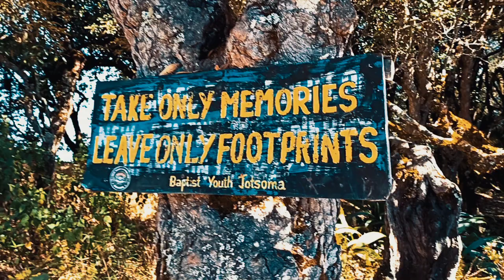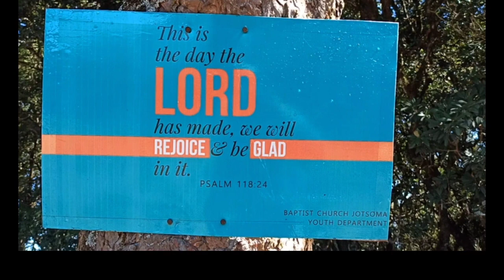Pulie Badze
The Story of Puliebadze
Pulie Nakhro, son of Khrutshie hails from 'ZOTSHUMA' now Jotsoma. He resided at Phezhu, Jotsoma. Pulie was a physically well built and renowned person.
Pulie's parent wanted him to marry a wholesome and well tempered lady. So they arranged his marriage to Chaselie-u of Geisuonuomia Clan from Kewhizhu. After his marriage he wished to host a feast. So the couple waited eagerly for the annual harvest of their cultivation. But when the crops were about to ripen he noticed that an animal was destroying their crops and became worried. So, Pulie set up to slay the animal. In order not to fail the killing, he sharpened his Dao and spear so finely that when he threw his spear on the bed of grass 'Zutshu'. The weeds and grass were finely cut through. satisfied with his preparation, he set out towards their field known as 'Puliekhu' to wait for the animal. On seeing a big snake 'Tinyhu Rapfhe' destroying their crops at the wee hour. He threw his spear at it but the snake got away with the spear well lodged on its body.
Returning from His hunt, he narrated his story to his wife and soon after he fell very sick. His wife performed rituals for his recovery. But instead his condition worsened. frail hearted his wife lamented" what will become of me after you are gone" Pulie replied, "Since we do not have any children you will surely be dejected, but in remembrance of me after my death, our ' Tsakrakhralie Zie' field shall be yours.
After  Pulie died his villagers went in search of the snake, and found that the snake entered a hole at the foothill of 'Sopfunuo Tsiekhie' and lay dead. But the spear of pulie was found near the entrance of the hole.
On the Day of his death, Pulie's father mourned his son crying out "Pulie who wouldn't hold the feast!"and from the top of the hill Pulie was heard responding, "Ho! Ho!" So, His father erected a stone platform as a seat for his son at the top of the Hill, believing his son to be residing over here. Thereafter this hill became to be know as "Puliebadze".

Source : 'The Life story of Puliebadze' put up by Puliebadze Club